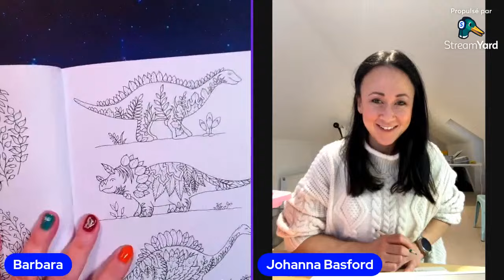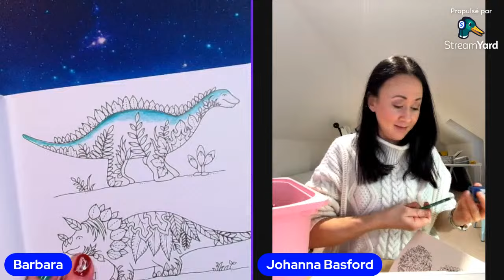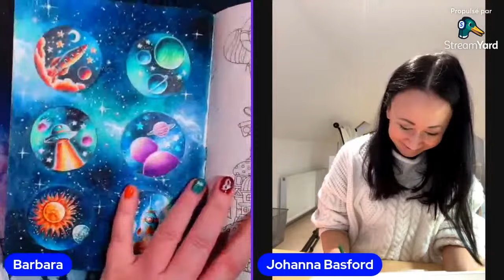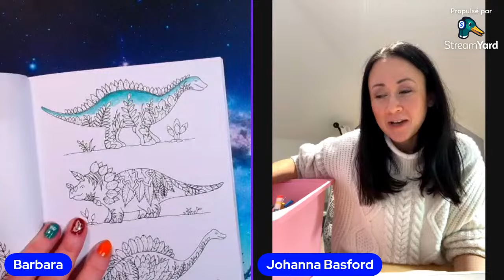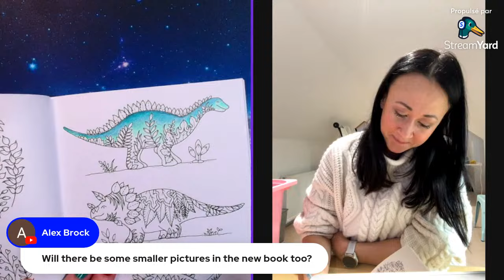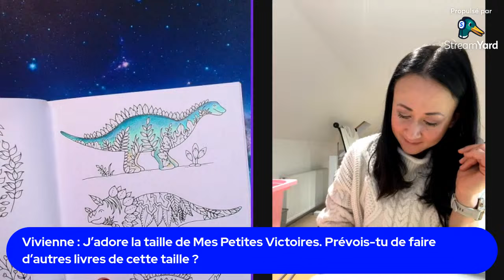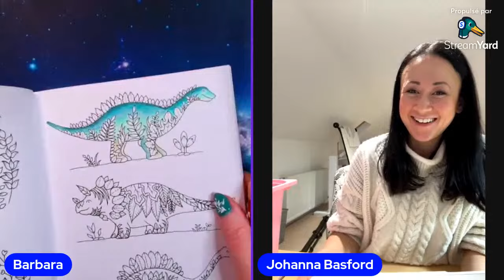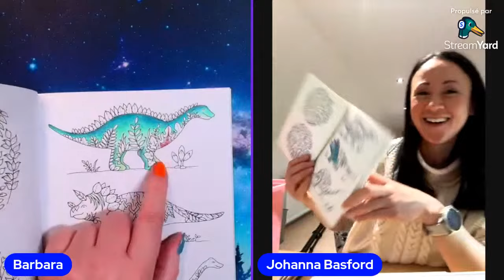LIVE avec Johanna BASFORD : interview événement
✏ Johanna BASFORD en direct : l'interview événement de l'auteur du livre de coloriage Mes Petites Victoires, qui sort aux Editions Marabout ce 24 janvier 2024 !  Vous pourrez poser VOS questions à Johanna, je m'occuperai de vous traduire ses réponses !

📚 Si vous souhaitez acheter ce livre,  voici le lien :
Édition Marabout, 24 janvier 2024

📚 To purchase this book :
Small Victories (Amazon USA)
Small Victories (Amazon UK)

ARRTX 126 pencils Amazon USA

📚 Mon matériel favori  ✏ :

Liens vers Amazon France :
Faber Castell Polychromos 120 crayons
Caran d’Ache Luminance set de 100
Derwent Inktense set de 100
Derwent Push Button pinceau à réservoir
Arrtx set 126
Gomme électrique USB avec pointe large et pointe fine

Organisateur de bureau en bambou rotatif 360°
Table de divan réglable idéale pour colorier

📚 My favorite Art Supplies ✏ :
Derwent Inktense pencils in a wooden box, set of 72
Derwent Push Button waterbrush set of 4
Derwent Lightfast 100 pencils in a wooden box
Derwent Lightfast 100 pencils in a metal tin
Arrtx 126 pencils
Faber Castell Polychromos 120 pencils
Staedtler Triplus Fineliners 42 colors
Afmat electric USB eraser thin tip + large tip
8 pcs Pencil Extenders
Bamboo Pen Holder Rotating Organizer
Adjustable laptop tray desk suitable for coloring on your sofa